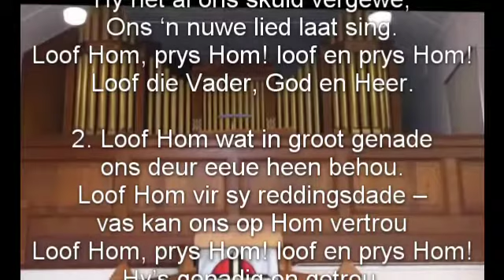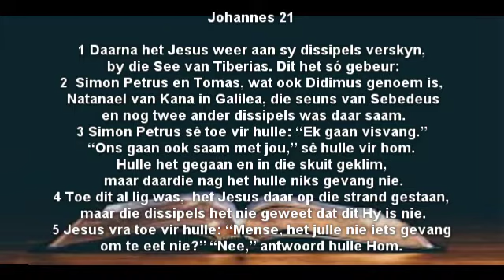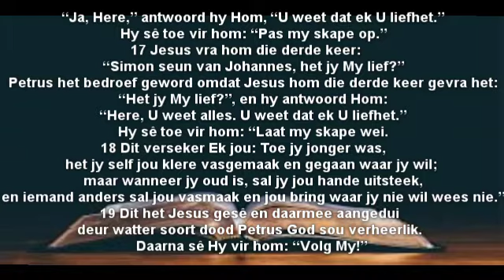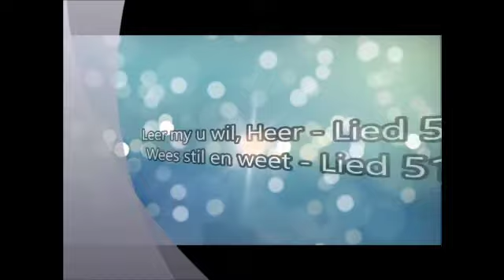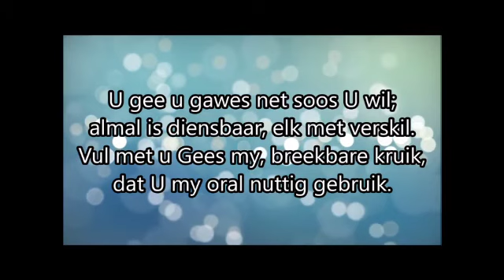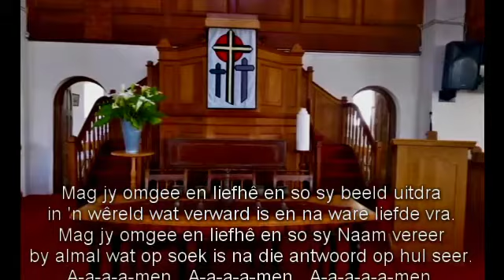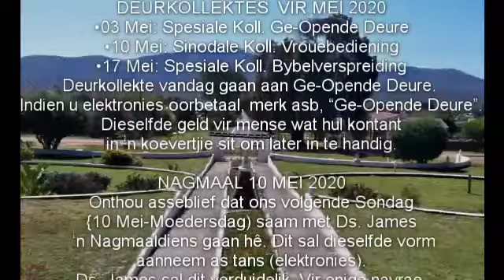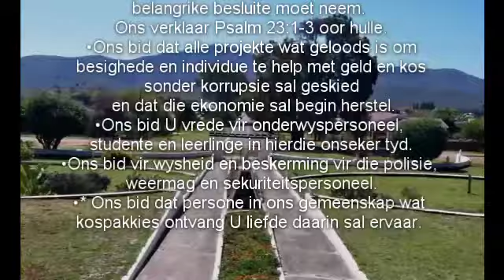Sondag 3 Mei 2020 Erediens